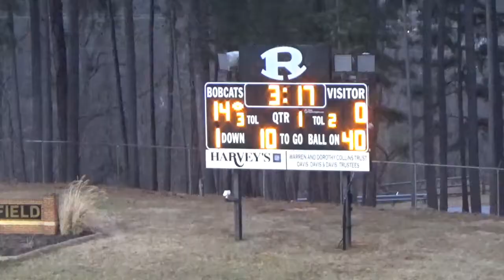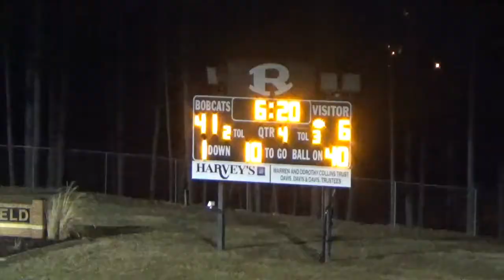Radford Varsity vs Giles 3-15-2021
Radford Bobcats win 48-6
Varsity High School Football